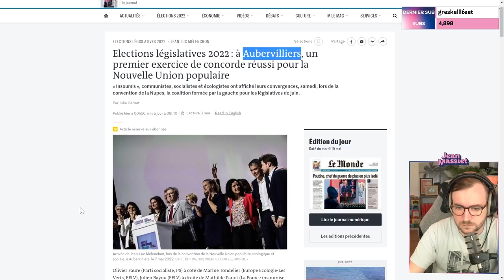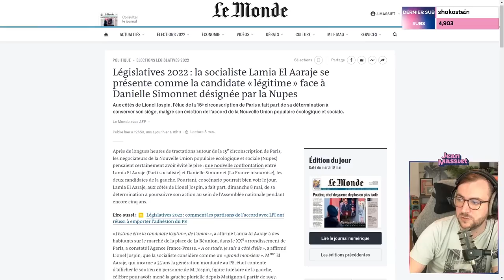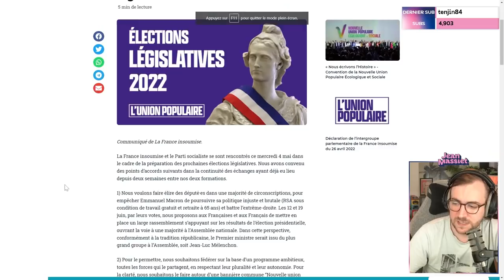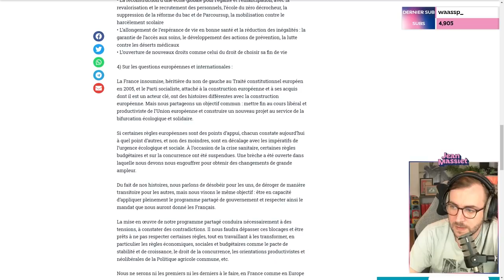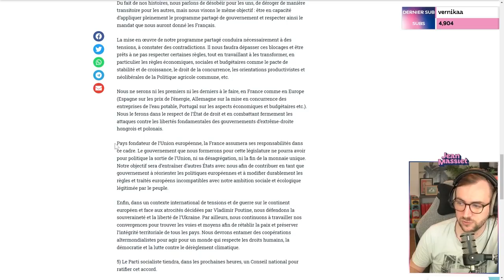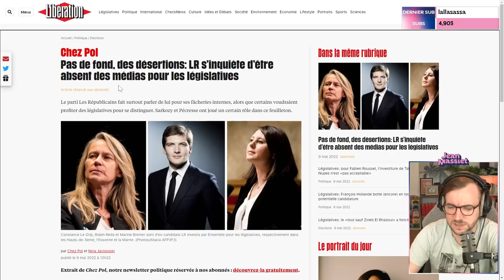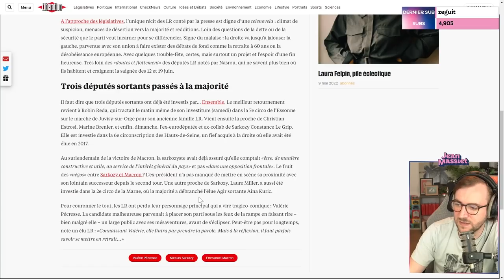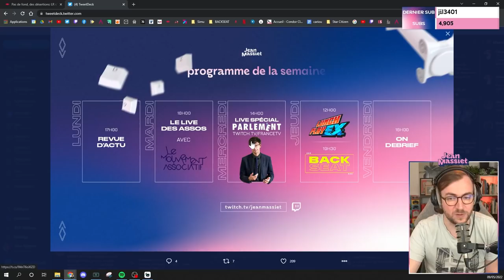CONCORDE ET DISCORDE À LA NUPES & LR INQUIETS - Stream du 09/05/2022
Bienvenue dans la rediffusion de la revue d’actu du 09 mai 2022 !

Au programme :
00:00 : Intro & discussion
32:38 : NUPES : concorde et discorde
02:13:08 : LR inquiets